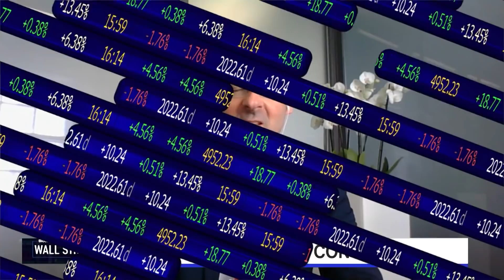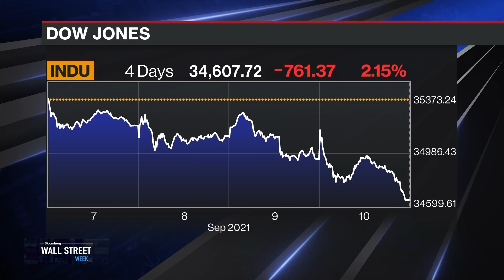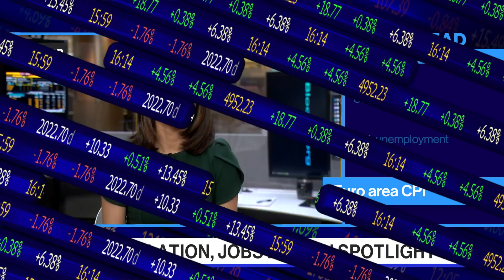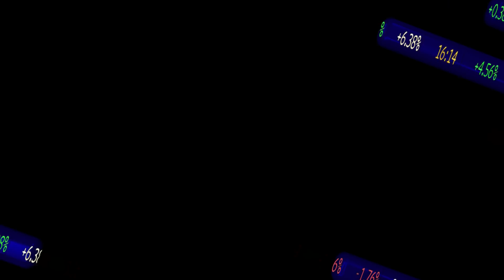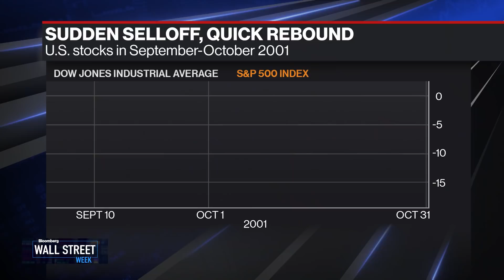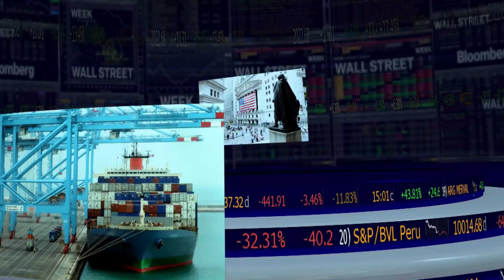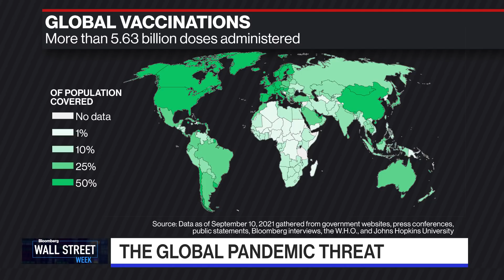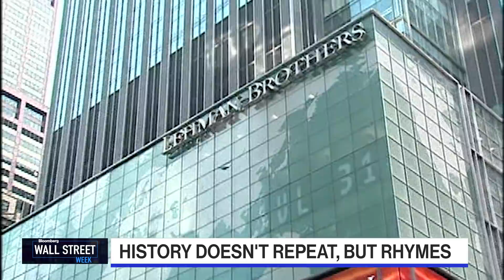Wall Street Week - Full Show (09/10/2021)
Sep.10 -- On this edition of Wall Street Week, David Westin speaks with former Federal Reserve Vice Chairman and TIAA CEO Roger Ferguson about the impact of 9/11 on Wall Street, on the 20th anniversary of the attacks. Former U.S. Treasury Secretary Lawrence H. Summers, Rock Creek CEO Afsaneh Beschloss, and Blackrock CIO of Fixed Income Rick Rieder discuss topics including Wall Street's bond-buying binge, this week's ECB policy meeting, and the ongoing effects of COVID on markets and the global economy.